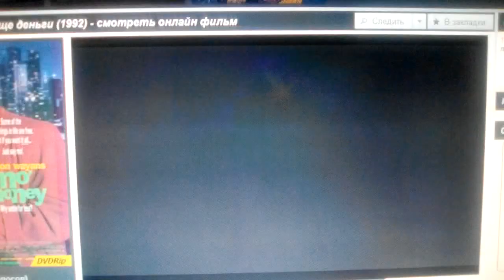Columbia Pictures (1992)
Mo' Money (1992)

@(1992) Columbia Pictures / Wife N' Kids